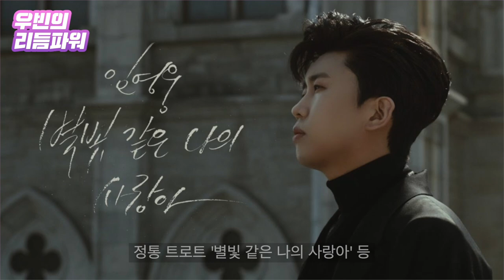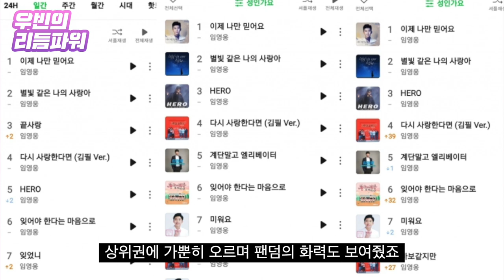'탄탄대로' 임영웅, 기다림마저 즐거운 그대들의 '히어로' [우빈의 리듬파워]